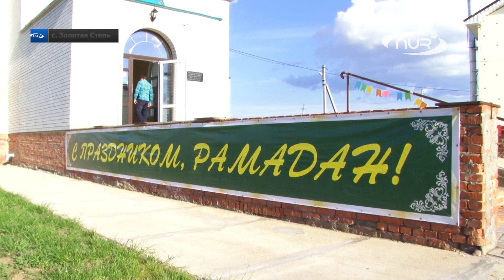Рамадан озарил Золотую Степь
В мечети села Золотая Степь состоялся детский праздник. Здесь он проходит уже второй год подряд. В этот раз число желающих его посетить увеличилось вдвое. Примечательно, что в организации мероприятия принимали участие и сами дети. В этот день здесь были игры и конкурсы,   викторины на исламские темы, показ мод и талантов, а также сладкие подарки и интересные творческие сценки.